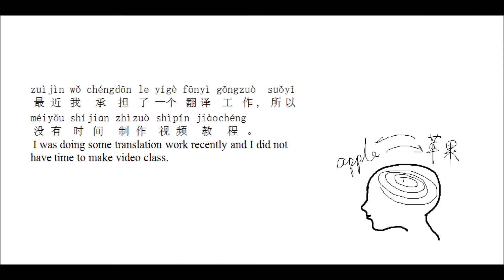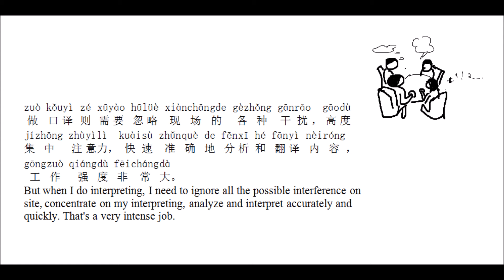Interpreter and Translator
This video class covers some basic vocabulary about translator and interpreter.